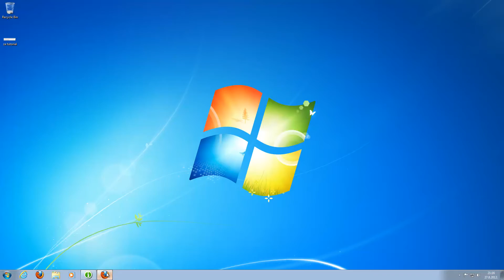Kako zatvoriti (izbrisati) YT korisnički račun ?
INFORMATION ABOUT VIDEO :

Uz ovaj tutorial zatvorite lako YT korisnički račun .